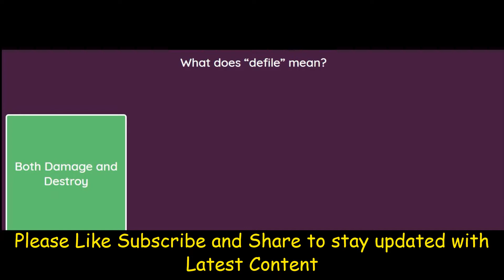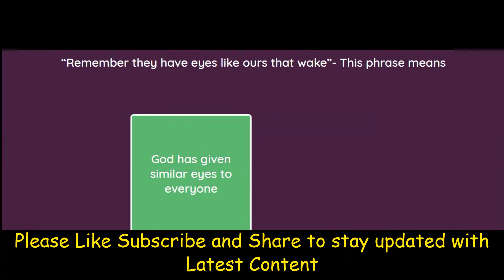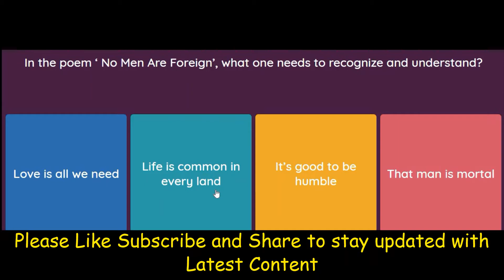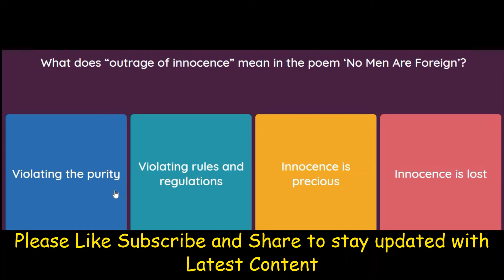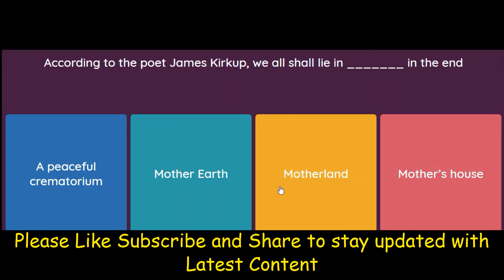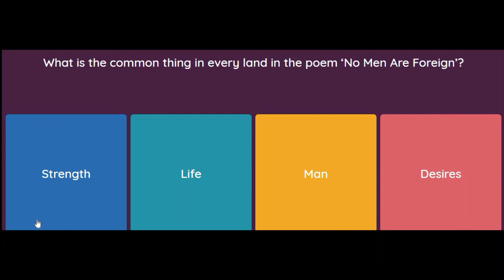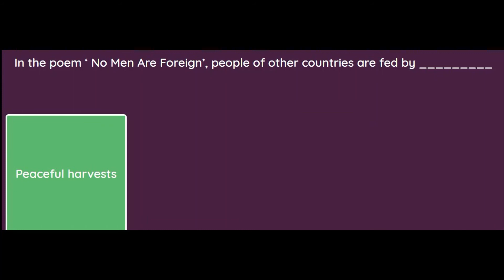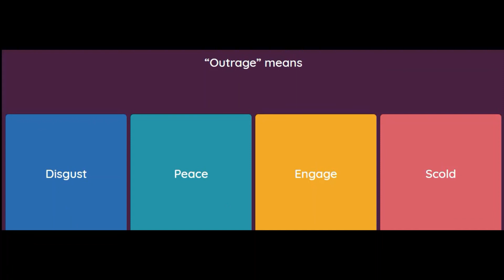No Men Are Foreign MCQ Class 9 English Beehive Poem 6 Part 4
Class 9 English Beehive book Poem 6 - No Men Are Foreign MCQ
Here are free MCQs of Class 9 English Beehive book Poem 6 - No Men Are Foreign by James Kirkup  as per the new exam pattern introduced by the CBSE. Students can take help of these free MCQs of Class 9 English Beehive book Poem 6 - No Men Are Foreign and prepare for the exams